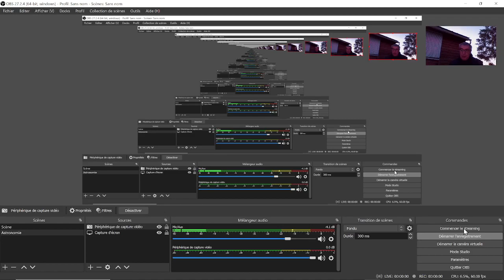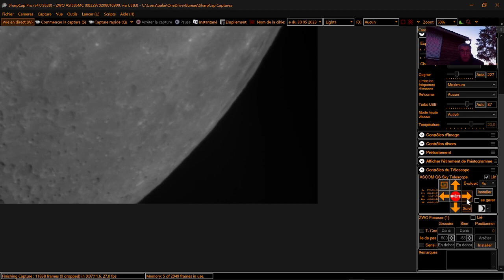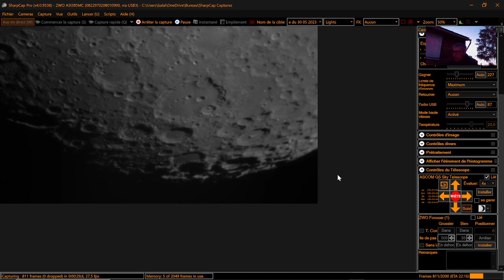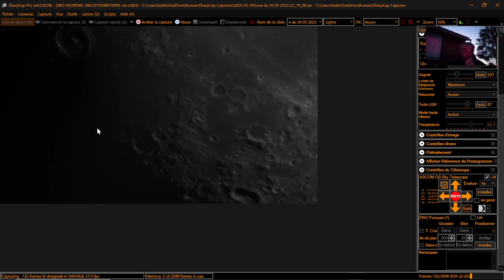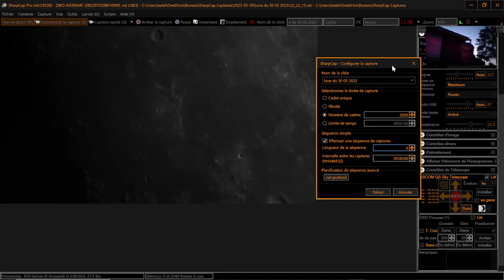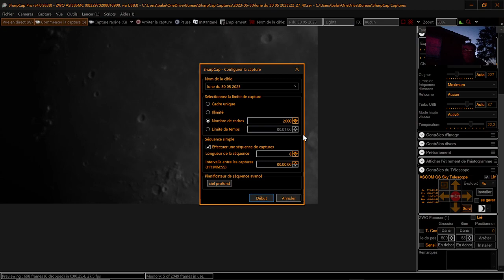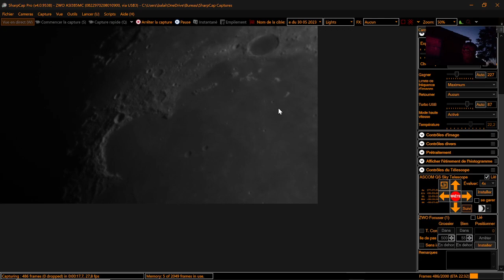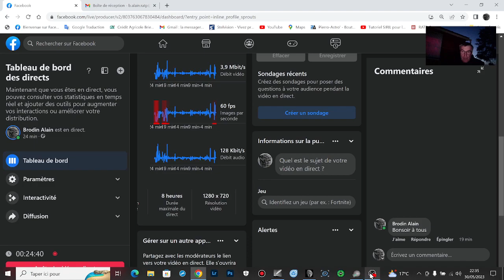Direct Lunaire du 30 05 2023